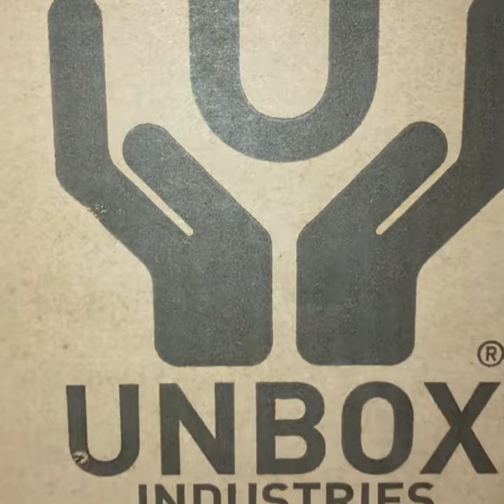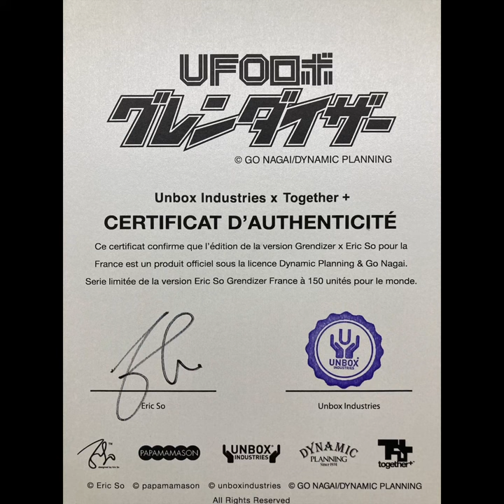Grendizer By Eric So Unbox Industries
Grendizer By Eric So
Unbox Industries

UFO Robot Goldrake Artist Edition Premium da collezione
Eric è un artista multimediale e direttore creativo di Papamamason. Eric So oggi é considerato uno dei pionieri del movimento artistico dei giocattoli che si è evoluto nel mercato altamente redditizio degli oggetti da collezione di design come li conosciamo oggi.
Il prodotto Goldrake UFO ROBOT ™ (Premium Edition) include quanto segue:
- Statua sofubi in morbido vinile di Goldrake con 8 punti di articolazione
- Assemblaggio minore richiesto
- Dettagli altamente stilizzati rifiniti in una colorazione esclusiva disponibile solo nell'UE
- Edizione limitata numerata
- Certificato di autenticazione firmato da Eric So
- Confezione (confezione in scatola stampata)
- Dimensioni 40x 45 x 40
- Peso 4